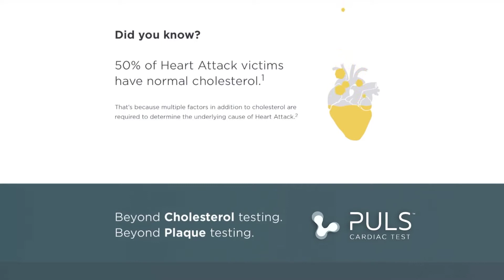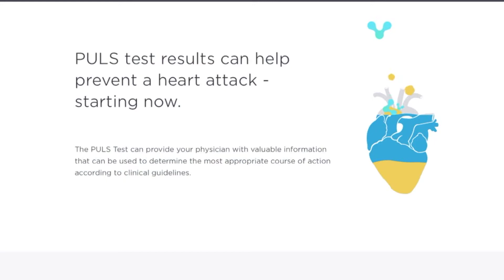Predicting Heart Attacks for up to 5 Years with The PULS Test on Home and Lifestyle TV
This revolutionary and simple blood test is said to predict heart attacks for up to 5 years, allowing patients to make adjustments in lifestyle and treatment plan.